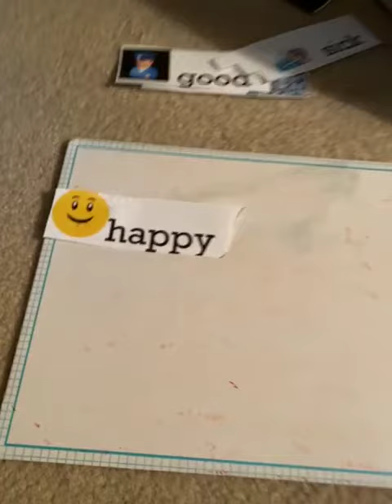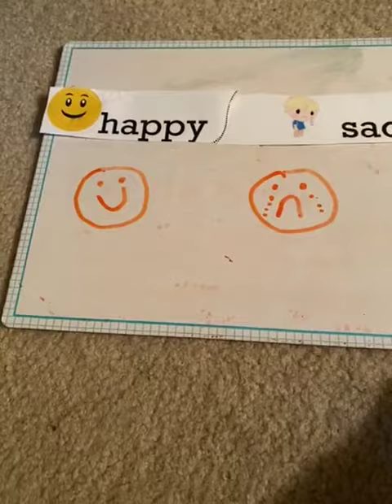What is the opposite of happy??